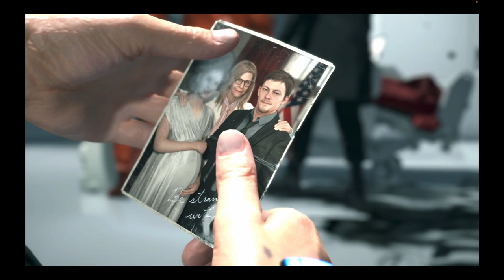Let's Play Death Stranding Part 2 - CAN YOU TAKE..? (MAC Playthrough)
In this video I play through Death Stranding on Macbook M1 Pro with 8 CPU Cores and 14 GPU Cores.